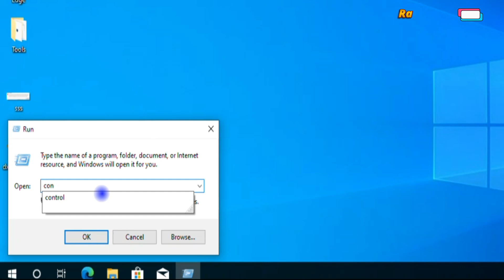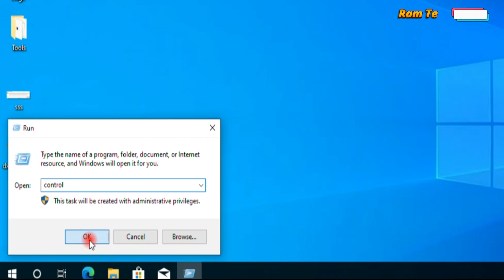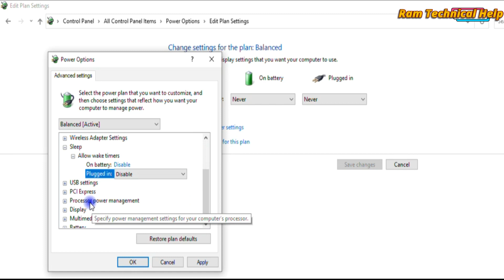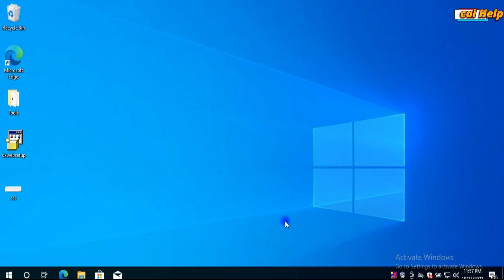How to Stop Your Computer from Sleeping/Turning Off/Hibernating in Minutes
In this video shows you how to disable sleep, hibernation, etc. and keep your computer from turning off!

Windows 10 - Stop Computer from Turning Off, Sleeping, Hibernating after so many Minutes
How to Stop Your Computer from Turning Off / Sleeping / Hibernating in Minutes
Windows 10 - Stop Computer from Monitor Turning Off Automatically!
Adjust power options, power settings, etc.
Access advanced power settings.
Stop hard drive from turning off
Adjust power button settings.
Stop automatic shutdown.
Win 10: Stop Your Computer From Automatically Shutting Down